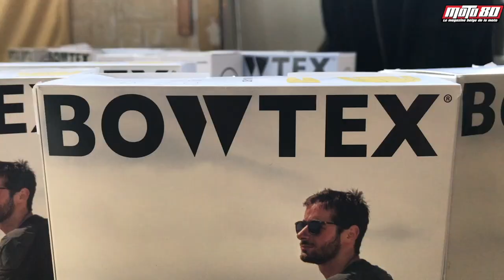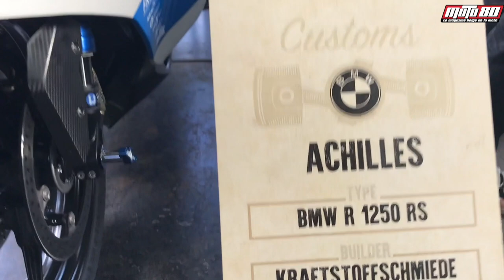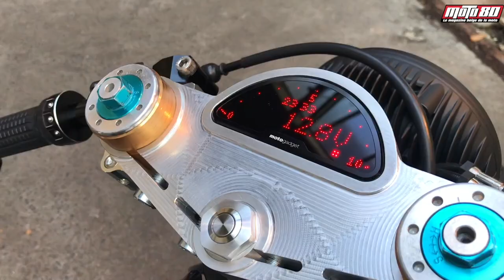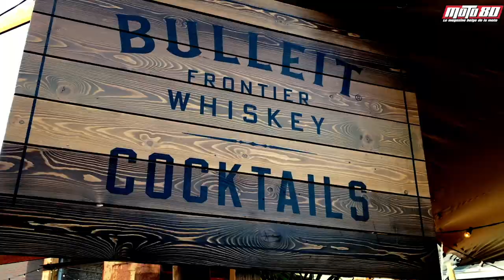Le Pure&Crafted Festival 2019 enflamme Amsterdam!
Pour la première fois depuis son existence, le Pure&Crafted Festival s'exportait hors Allemagne. Organisé en partenariat avec BMW Motorrad, ce Festival propose un tour d'horizon de ce qui se fait de mieux sur la planète Custom. Découverte!